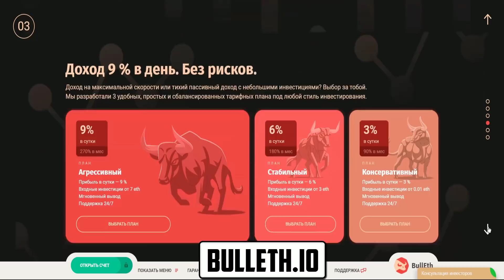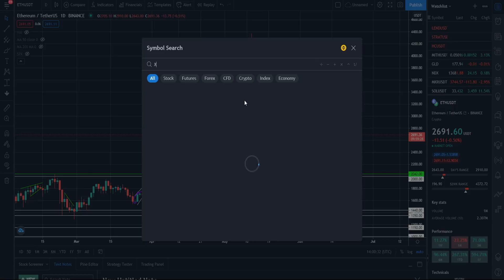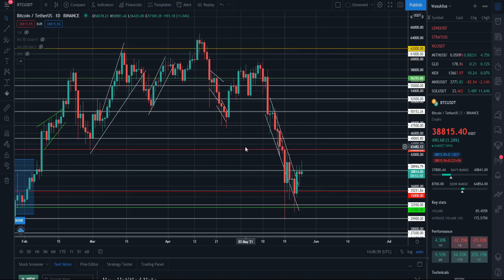НЕ ЖДИ БИТКОИН ПО 20 000$! РЫНОК УЖЕ СТАРТУЕТ, ПОКА ТЫ ЖДЁШЬ ДНА! ЗАКУПАЙТЕСЬ, ПОКА ЕЩЁ ЕСТЬ ВРЕМЯ!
В данном видеоролике разберем текущую ситуацию по Биткоину, а именно:
1. Не жди Биткоин по 20 000$! Закупайся сейчас!
2. Рынок уже стартует, пока ты ждёшь дна!
3. Закупайтесь, пока ещё есть время! Скоро рынок ждёт бурный рост!
4. Какие криптовалюты купить в первую очередь в долгосрок?
5. Стоит ли закупаться на всю котлету?
6. Может ли быть всё таки пролив на 20 000$, 10 000$, 5000$?